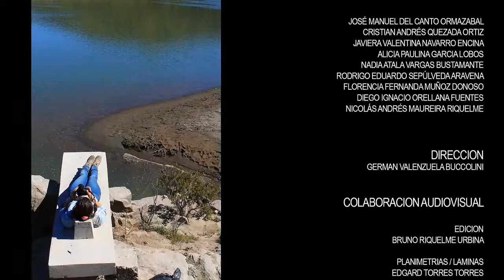CUATRO PLATAFORMAS PARA OBSERVAR EL RIO MAULE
CUATRO PLATAFORMAS PARA OBSERVAR EL RIO
Construcción de un espacio público en la ribera del río Maule

González Bastías es un caserío situado a orillas del río Maule, un caserío que, como tal, se inscribe en la continuidad que forman las ocho estaciones del ferrocarril que va de Talca a Constitución. Habitan ahí alrededor de 50 personas, algunas de las cuales mantienen pequeños cultivos, en tanto que otras viven de las pensiones que les corresponden como ex-empleados del ferro- carril. Entre las 50 personas mencionadas no hay jóvenes. Están estudiando o trabajando ahí donde se puede estudiar o trabajar, aunque vuelven a sus casas por los fines de semana a bordo del tren de cuya nula rentabilidad y alto costo de mantenimiento se habla año tras año. Visto así, González Bastías parece destinado a desaparecer, circunstancia de la que pudo surgir la pregunta de “qué hacer en González Bastías” aunque ya puestos las cosas se ordenaran a partir de la pregunta de “cómo hacer en González Bastías”.

La obra consiste en la construcción de un pequeño espacio público a orillas del río que sirve de muelle y mirador considerando la variabilidad del rio en las distintas estaciones. Son cuatro placas en voladizo realizadas en hormigón armado de dimensión variable y 15cm de espesor. Los moldajes utilizados así como la enfierradura son descartes de otras construcciones, minimizando los costos, fundamental para una obra que dispone de 500 dólares para ser construida.
La roca en la que se emplaza da la espalda a la estación de bus-carril y da acceso a la ribera. Las plataformas engastadas en las comisuras de la roca intervienen en aquella histórica relación del poblado y sus aguas de manera prudente, silenciosa. La intención no es hacer aparecer una arquitectura sino poner en valor un lugar.